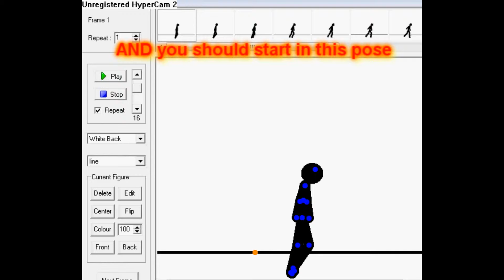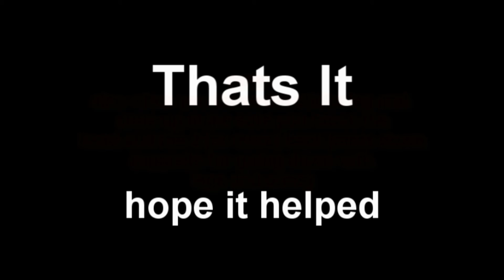pivot: walking tutorial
just a pivot tutorial